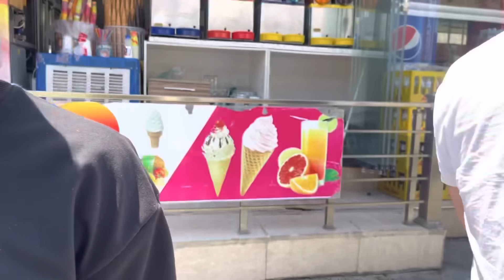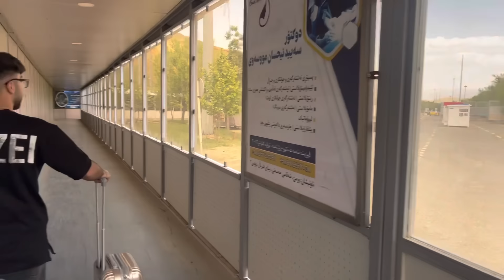Parti #1 لە هەولێرەوە لو ایران👍🏻